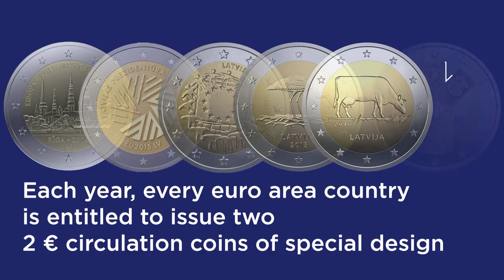The series of 2 euro commemorative coins dedicated to Latvia's cultural and historical regions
2 euro commemorative coin dedicated to Zemgale concludes the series of coins dedicated to Latvia's cultural and historical regions.

The division of Latvia into cultural and historical regions (Vidzeme, Latgale, Kurzeme and Zemgale) is stipulated by Article 3 of Satversme (the Constitution of the Republic of Latvia). As a contribution to Latvia's centenary, Latvijas Banka is issuing four euro commemorative coins featuring the coats of arms of Latvia's cultural and historical regions.

The 2 euro commemorative coin depicting the coat of arms of Vidzeme was issued in 2016, but the coins featuring the coats of arms of Kurzeme and Latgale – last year.